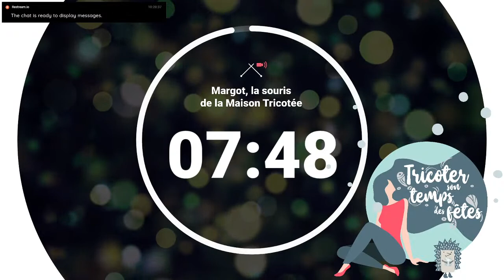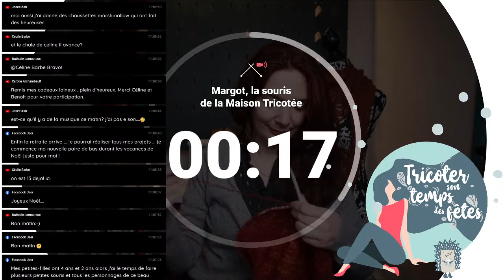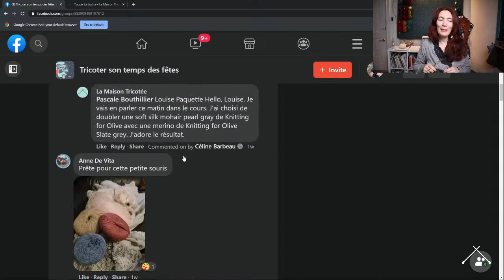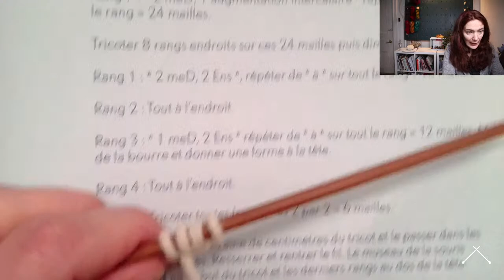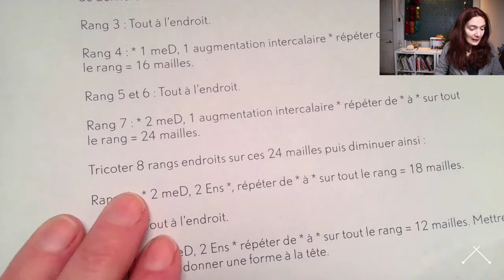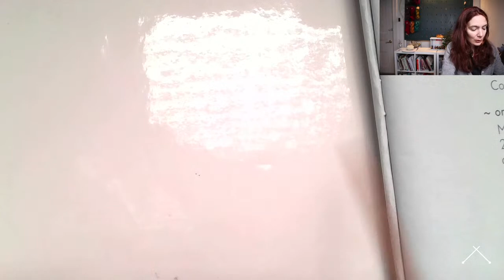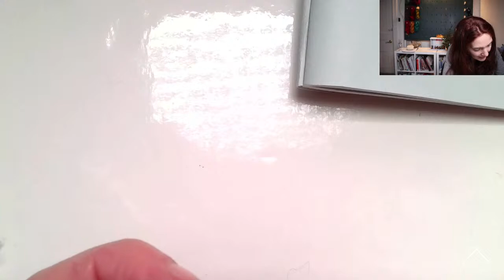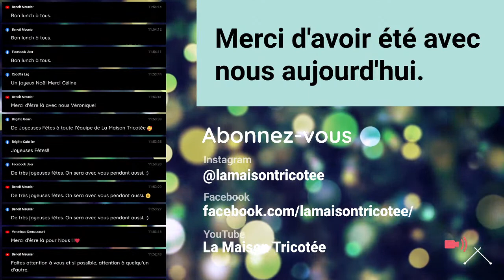Margot, la souris de la Maison Tricotée - Cours 2 de 4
Dans le cadre du dernier projet de Tricoter son temps des fêtes, Céline nous apprends à tricoter Margot, la souris de la Maison Tricotée tirée du conte La Voleuse de petite misères. Vous pouvez lire le conte gratuitement via Instagram

✨  La voleuse de petites misères, La Maison Tricotée  • 15$ (Français)

"C'est un conte écrit après l’expérience d’un chagrin particulièrement attaché à moi, Céline. Quand il est enfin parti, sans bruit... Il a laissé ce conte comme une lettre d’adieu. Je garde maintenant son précieux message : reste vulnérable. La petite souris qui, chaque nuit, diminue les tas de tristesse, c’est notre force à traverser la vie et à renaître après chaque épreuve. Car personne ne peut se protéger de la vie sans passer à côté. Ce conte est aussi un hommage aux âmes atteries sur terre avec des différences qui nourrissent notre humanité." - Céline Barbeau

== La Maison Tricotée est boutique de laine, salon de thé et école de tricot à Montréal, Canada

751 rue Gilford, Montréal (Qc) Canada H2J 1N8